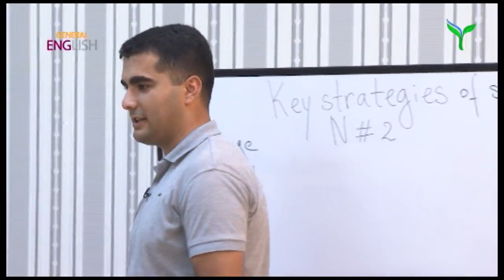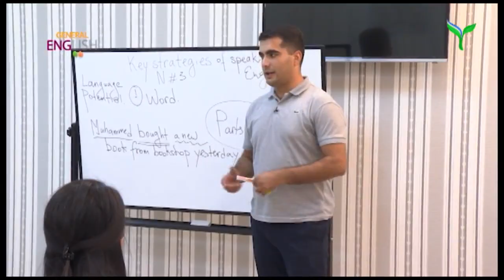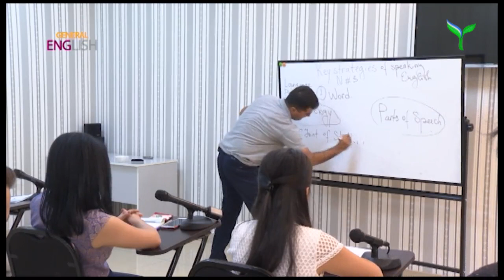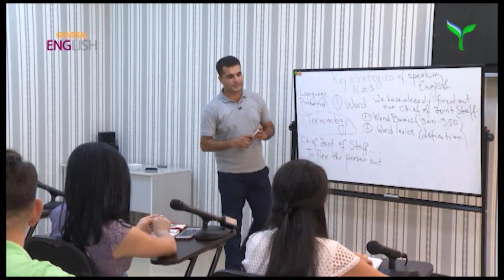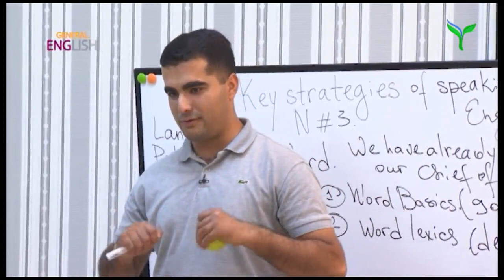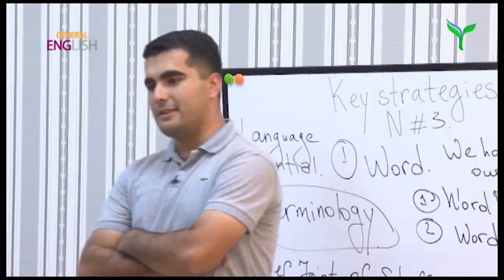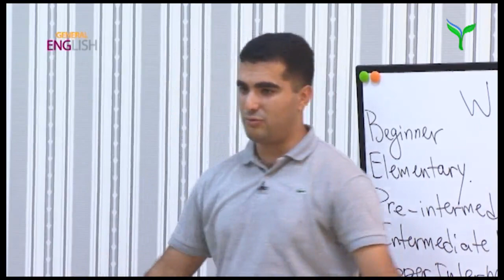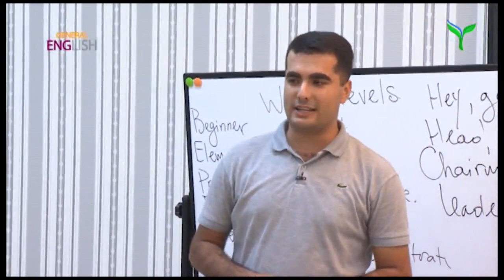"General English" ko'rsatuvi 82-soni